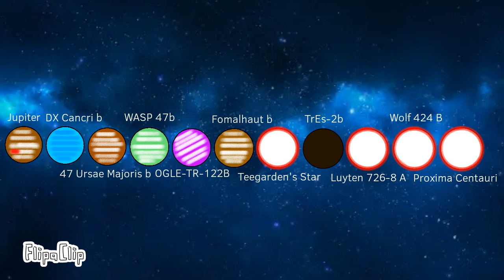Jupiter-Proxima Centauri Size Comparison